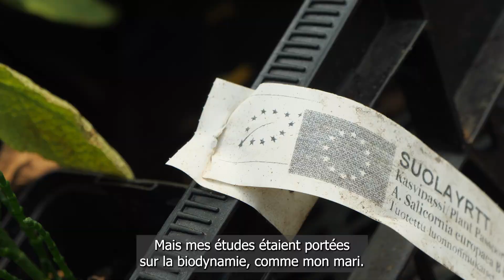[EP 8] 4 JOURS DANS UNE PÉPINIÈRE FINLANDAISE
Pour notre arrivée en Finlande, on laisse les vélos de côté pour travailler quelques jours à la ferme !
Il s'agit d'une pépinière biologique, qui prépare déjà le printemps suivant avant que la neige n'arrive.
Superbe expérience pour nous, qui sommes contents de remplacer le pédalage par du jardinage 🧑‍🌾🌱

Générique : infographie d'Antoine PERRIGAULT